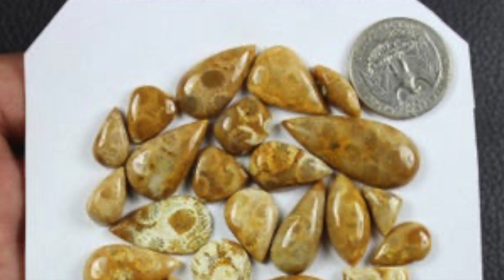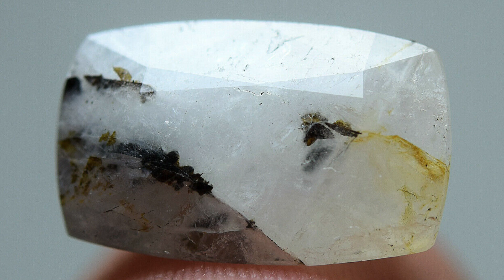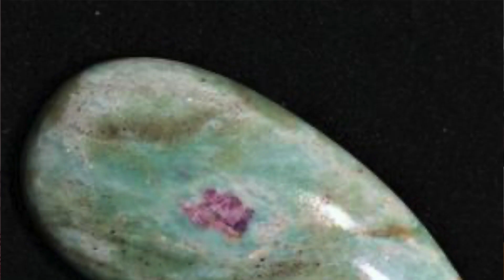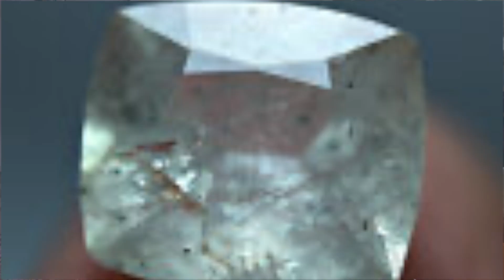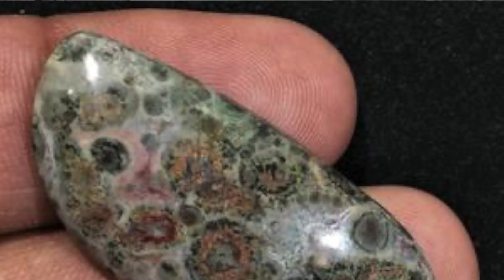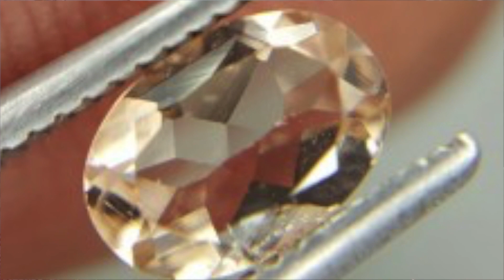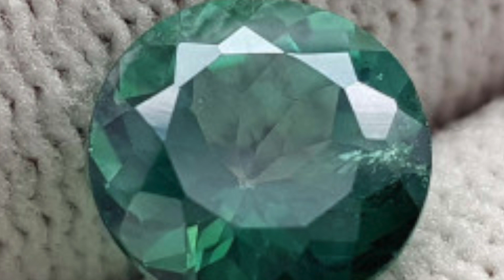27ми Януари, Birth Day Elements by Vasko, F2 Urban Mineral Pietersite (Eagle Eye).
VASKO is self taught energy healing instructor.